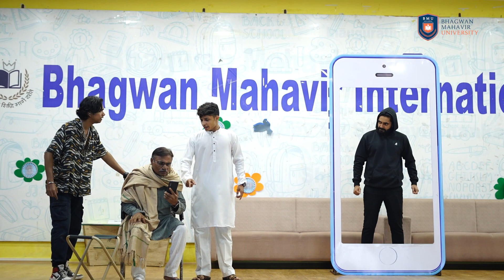Bhagwan Mahavir University's Commitment to Online Safety: Cyber Crime Awareness Act | Episode-4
Welcome to Bhagwan Mahavir University's Cyber Crime Awareness Initiative! In an increasingly digital world, it's crucial to equip ourselves with knowledge and skills to stay safe online. Join us on this educational journey as we delve into the intricacies of cybercrime, its prevention, and the importance of cybersecurity in today's society.

Our dedicated faculty and experts will guide you through various aspects of cybercrime, including phishing, identity theft, online scams, and data breaches. We'll also explore the latest cybersecurity trends, best practices for online safety, and the legal implications associated with cybercrimes.

Through this initiative, we aim to raise awareness, educate our community, and promote responsible online behavior. Together, we can build a safer digital environment for ourselves and future generations.

Let's make the internet a safer place, one click at a time